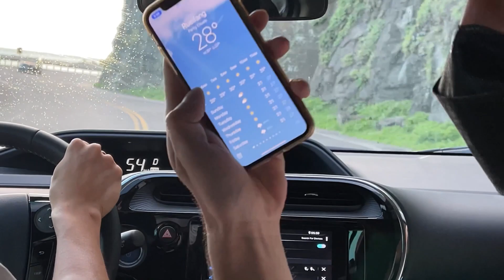【柯愛莉的生活日記】記住我的夏天 VLOG 19『KOLOTOVA』Теплые денёчки прошлого лета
📌[CC] Subtitles: 中文；Русский ; English

[中文]
大家好！
去年夏天的影片！
讓我們記住最溫暖的日子！
攝影和休閒！我們enjoy🥰
 抱抱❤️🪴

[Русский]
Всем приветик!
Видео с прошлого лета!
Вспомним самые тёплые денёчки!
Фотографируем и отдыхаем в одном видео!
Обнимаю ❤️🪴

[English]
Hello everyone!
Video from the last summer!
Let's remember the warmest days!
Photoshooting and happy playing water in one video!
Hug ❤️🪴